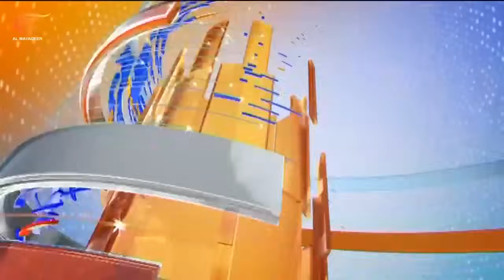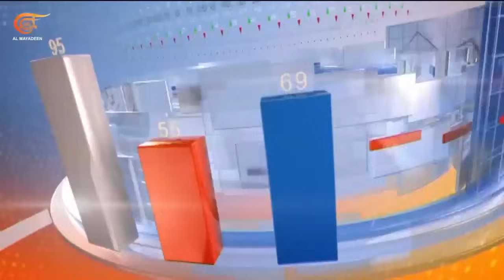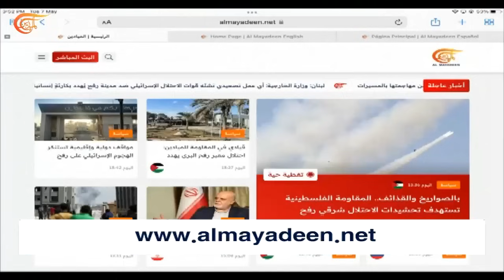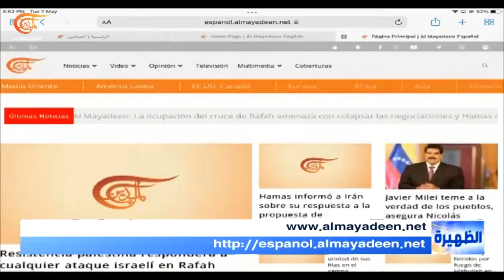نشرة الظهيرة | 2024-05-07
كتائب القسام تستهدف القوات الإسرائيلية المتوغلة شرق رفح والاحتلال يرتكب سلسلة مجازر في المدينة أدت إلى ارتقاء عشرين شهيداً على الأقل بفعل حزام ناري عنيف استهدفها
حركة حماس تعد اقتحام معبر رفح نية للاحتلال لتعطيل وقف إطلاق النار وقيادي في المقاومة يؤكد للميادين أن الهجوم يهدد بانهيار المفاوضات
المقاومة الإسلامية في لبنان تنفذ عمليات نوعية جديدة بينها هجوم مركّب بالصواريخ والمسيرات الانقضاضية في الجليل وجيش الاحتلال يقر بمقتل جنديين وجرح آخر في المطلة أمس.
الشرطة الأميركية تقمع تظاهرات داعمة لغزة في نيويورك والاحتجاجات تتواصل في جامعات أوروبا وتمتد إلى المدارس
بوتين يشدد في خطاب التنصيب على تشكيل عالم متعدد الأقطاب ويتهم دول الغرب باتباع سياسات عدائية ضد موسكو تعرقل التعامل الندي بين الجانبين.